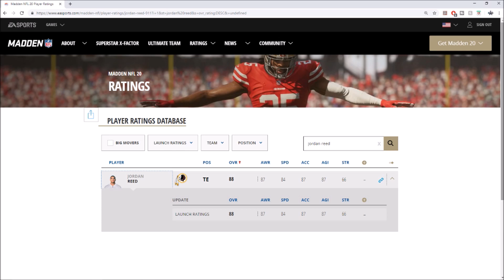THE TOP 10 MOST OVERRATED PLAYERS IN MADDEN 20! WHAT ARE THESE RATINGS!